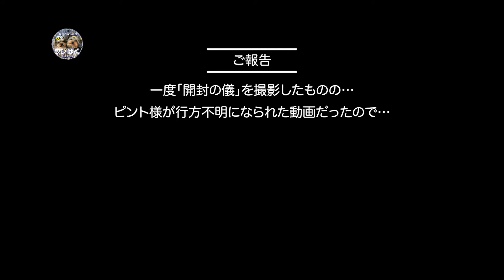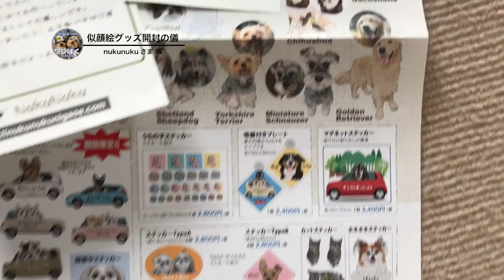【nukunukuさま】似顔絵グッズが届いたので開封してみたら…可愛過ぎて使いたくなくなる事案発生❣️【テリーとリアン】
以前ヨーキーフェスというイベントが開催された時に、
テリーだけの似顔絵グッズを作ったのですが…
甥っ子のリアンも来たことなので、
２人の似顔絵グッズを作ってもらいました！

それが今回届きましたので、
テリーとリアンと一緒に開封の儀と参りましょう！

それにしても君たち、
撮影の邪魔ばかりしますね…。

↓目次↓
00:00​ ~　オープニング
00:12 ~　開封の儀スタート
00:33 ~　突然のお詫び
00:41 ~　Tシャツ
01:00 ~　デイバッグ
01:45 ~　マグカップ
02:08 ~　ミュゼットバッグ
02:34 ~　おまけイラスト
02:53 ~　ドラレコプレート
03:02 ~　タンブラー
03:10 ~　iPhoneシール
03:36 ~　ミニシール
04:01 ~　nukunukuさまチラシ
04:20 ~　エンディング

●今回似顔絵グッズをお願いした会社
nukunuku さま

●投稿動画
・【テリーとリアン】これで愛犬と一緒にお買い物ができる!!『ドライブスルーde野菜』体験❣️最後にはテレビ取材も⁉️【つま正さん】
・【ヨークシャーテリア】初めての機械式洗車機突入で、テリーとリアン大ピンチ!?
・【ヨークシャーテリア】テリー＆リアンと西方寺に行ってみたら、大人としての威厳が危ぶむ事態に…【横浜七福神巡り】

ーーー★　各種 SNS　★ーーー

※ただいま毎日ブログ更新中❣️
お時間あれば遊びに来てください🥰

お待ちしておりま〜す🤗

ーーー★　ご協力いただいた方々　★ーーー

↓動画内のイラスト↓
・米俵稲太郎 さま

ーーー★　同じくヨーキーを飼っていらっしゃるチャンネル紹介　★ーーー

・ヨークシャーテリアのランチャンネル【60代夫婦のペット生活】さま

ーーー★　タグ　★ーーー